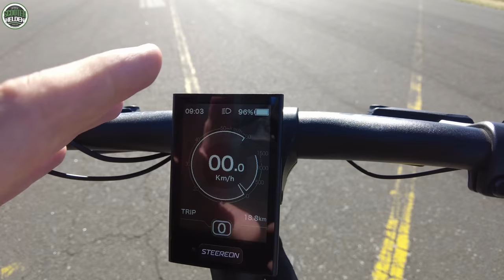⚡ STEEREON C30 🔥 DER KLEINE POWERFLITZER! 🔥 steereon escooter eroller test review (DEU)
STEEREON C30 im TEST! Lohnt sich "MADE IN GERMANY" wirklich?

🔥 STEEREON - HIER BESTELLEN! 🔥

⚡ SCOOTERHELDEN EMFEHLEN! ⚡

⌚Timeline⌚
0:00 - Intro
01:00 - Technische Daten
04:30 - Ergonomie
06:15 - Geschwindigkeit (GPS)
09:15 - Bremstest
11:15 - Steigung 1
11:50 - Steigung 2
12:50 - Langgezogene Steigung
14:15 - Geländetest
17 :45 - Fahrwerk
19:25 - Hinweise für die City
21:40 - Fazit!